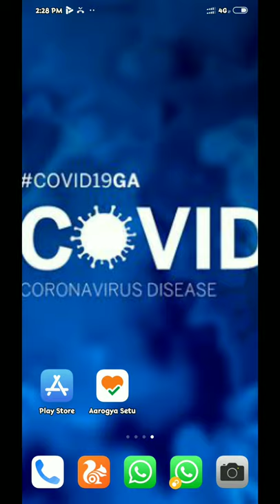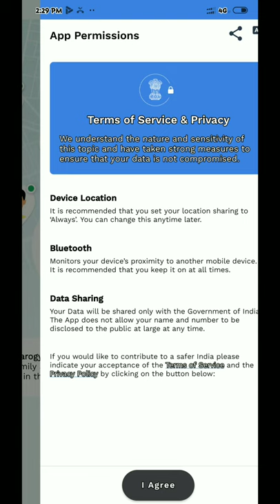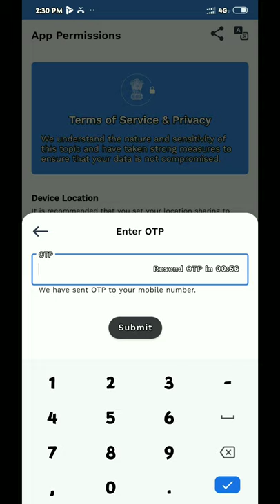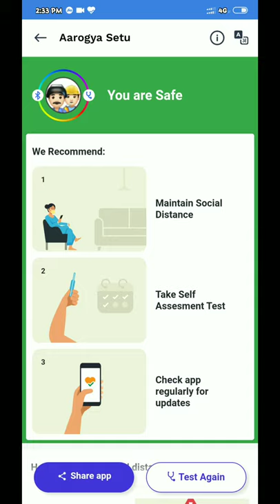Coronavirus के बीच आई Modi Government की aarogya setu app के बारे में ये जरूर जान लें | Covid 19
FRNDS YE APP BHARAT SARKAR KI AUR SE BANVAE GAE HAI JISKE ZARIYE HUM ISS MAHA MAARI CORONA VIRUS SE JEET SAKEE.
PLZ VIDEO PURA DEKHE AUR SHARE KARIYE